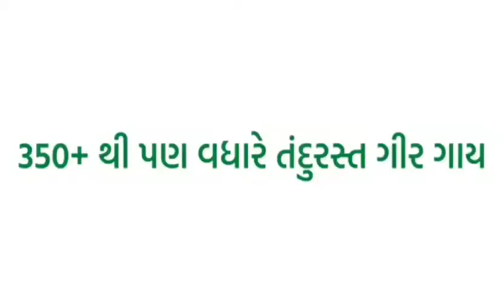આ ખાતર ના ઉપયોગ થી મળે છે જીરું ના પાક માં ૧૦૦% પરિણામ